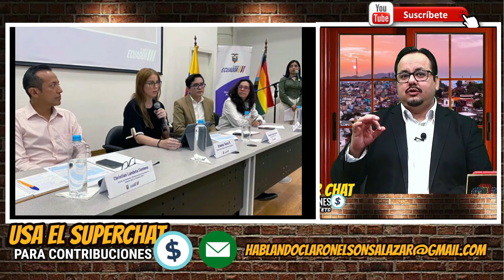Una Burla. Ministerio de la mujer es solo de nombre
Conviértete en miembro de este canal para disfrutar de ventajas:
AYÚDANOS A SEGUIR CRECIENDO
Aportes voluntarios: